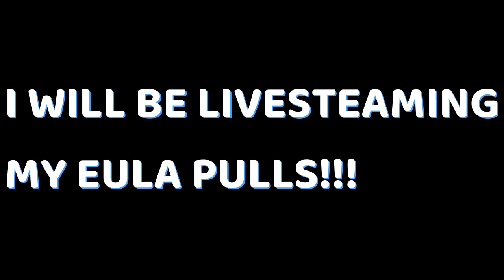When you just watch the 3.8 special program.....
Eula and Kokofish come home?